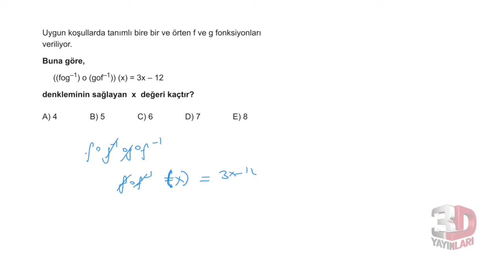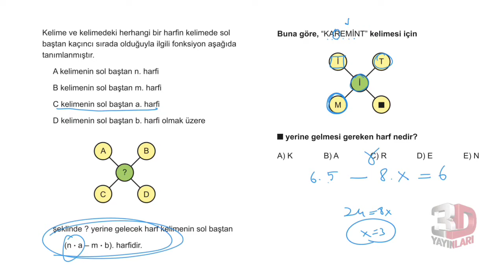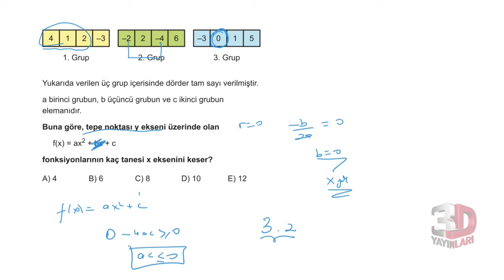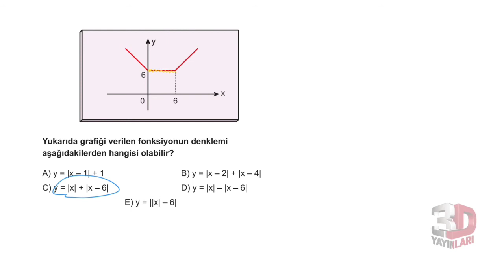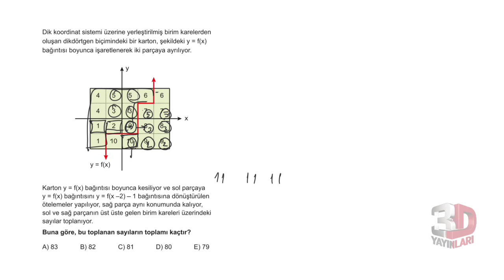3D AYT MATEMATİK ÇÖZÜMLERİ BÖLÜM-5 TEST-5(FONKSİYONLAR